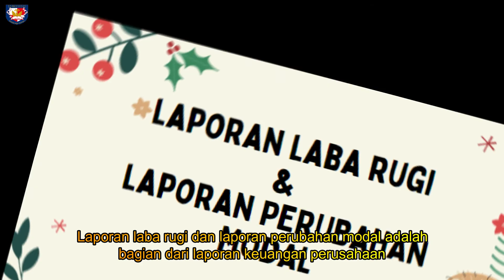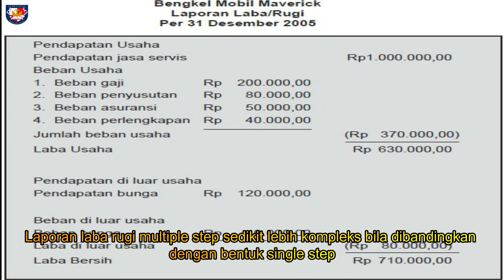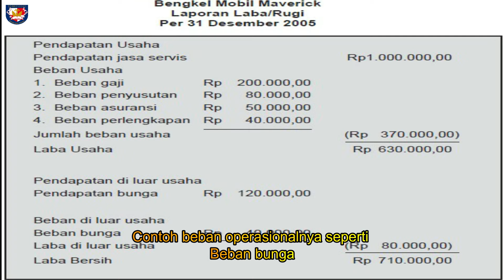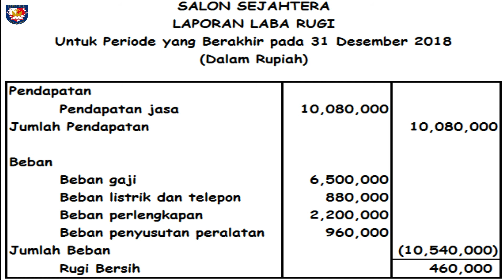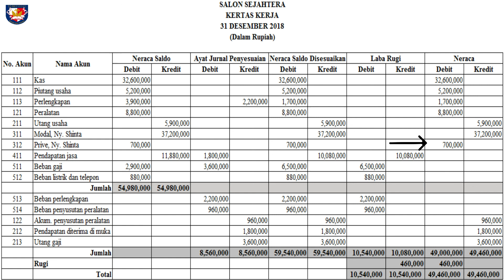Laporan Laba Rugi dan Laporan Perubahan Modal (Akuntansi 11 IPS)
Hello Achievers,
Mohon diperhatikan dengan seksama ya
Selamat dan semangat belajar